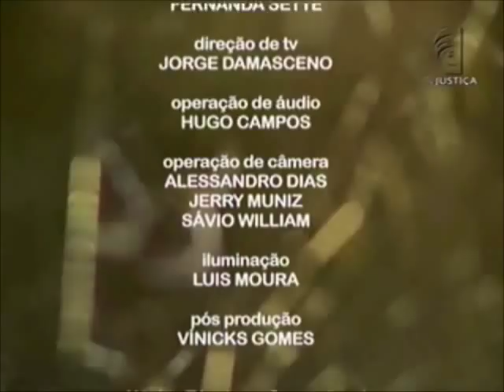Meio Ambiente por Inteiro - Áreas de Proteção Ambiental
Um espaço de planejamento e gestão ambiental com ecossistemas de importância regional, englobando um ou mais atributos ambientais -- assim pode ser definida a chamada APA -- Área de Preservação Ambiental. O assunto está em debate no programa Meio Ambiente por inteiro desta semana, que recebe o coordenador de Proteção Ambiental do Instituto Chico Mendes de Conservação e Biodiversidade (ICMBIO), Paulo Henrique Carneiro, e o coordenador de Unidades de Conservação de Proteção Integral (IBRAM), Paulo César Fonseca.

O Meio Ambiente por Inteiro, inédito, vai ao ar sábado às 19h.

Horários alternativos: domingo, 08h; terça-feira, 18h; quarta-feira, 10h.